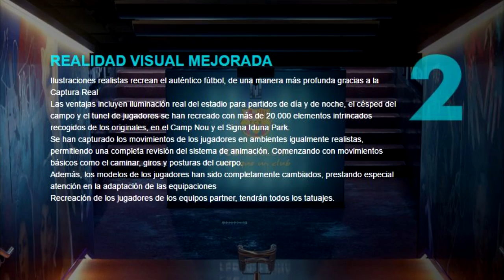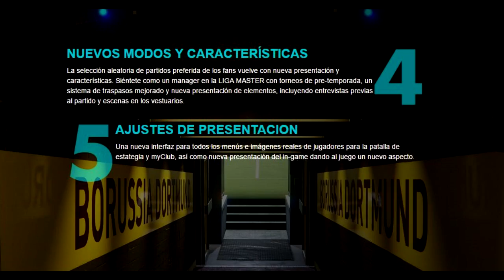INFORMACIÓN OFICIAL SOBRE PES 2018 + TEASER TRAILER!!!